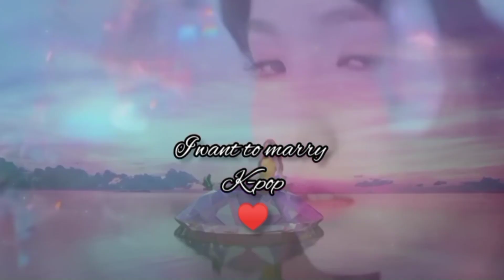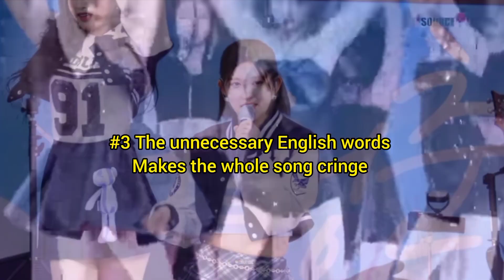My k-pop opinions that need to be heard 💞❣️